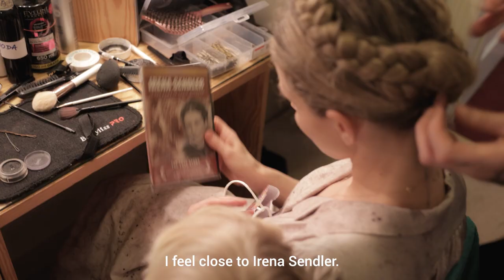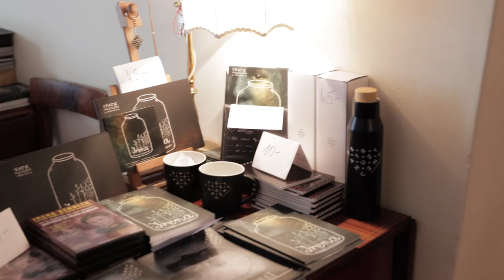IRENA / WARSAW PREMIERE OF THE MUSICAL DRAMA ABOUT IRENA SENDLER / 25.03.2023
IRENA

THE MUSICAL DRAMA | THE MUSICAL THEATRE IN POZNAŃ
Director: Brian Kite
Music director: Łukasz Pawlik
Libretto: Piotr Piwowarczyk & Mary Skinner
Lyrics: Mark Campbell
Translators: Piotr Piwowarczyk & Lesław Haliński
Choreographer: Dana Solimando
Scenographer: Damian Styrna
Costume Designer: Anna Chadaj

Premiere: September 27, 2022 (Poznań, Poland)
Premiere in Warsaw March 25, 2023